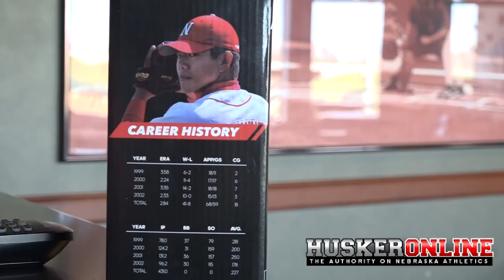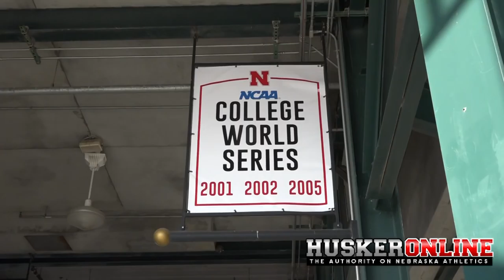HOL HD: One-on-one with Shane Komine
HuskerOnline's Matt Reynoldson sits down with former All-American pitcher Shane Komine before his ceremonial first pitch at Haymarket Park.